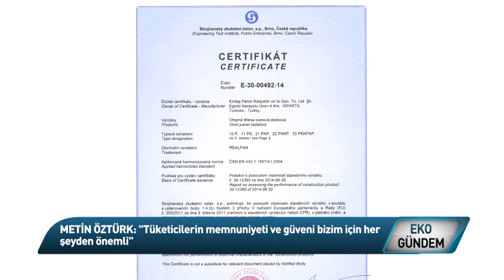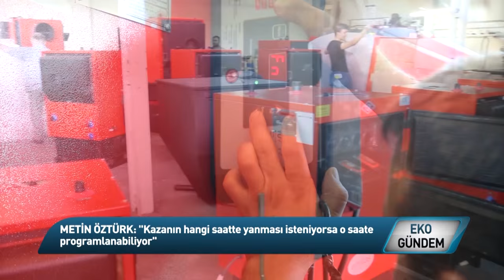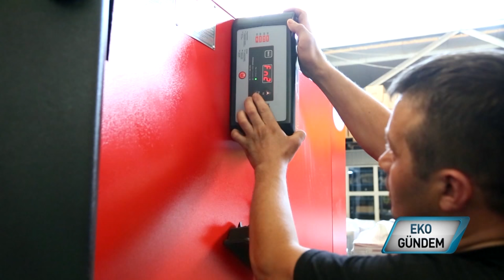Emtaş Panel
Gülü, lokumu, halısı, Eğirdir Gölü, Davraz Kayak Merkezi.. Isparta denilince ilk akla gelenlerdir bunlar; ancak üretimdeki gücüyle markalaşmış, Isparta'nın adını dünyaya duyuran sanayi kuruluşları da var elbet, işte onlardan biri Empaş Panel.. Kuruluşu yarım asır evveline dayanıyor. Enerjide verimli, karbon emisyonunu azaltan kazanlar imal eden firma, panel radyatör ve boyler de üretiyor. Firmanın çevreci üretim anlayışını Yönetim Kurulu Başkanı Metin Öztürk EKOgündem'de anlatıyor.